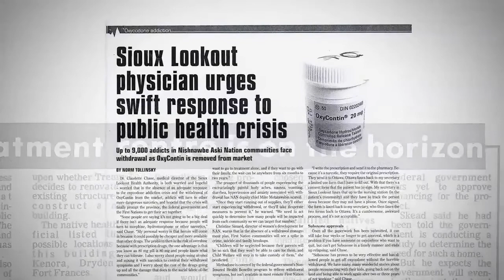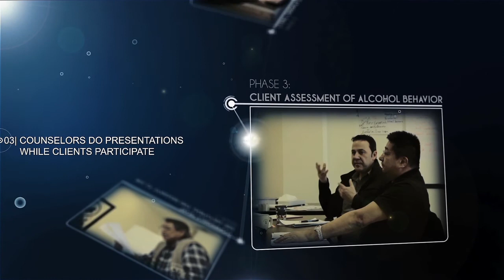Muskrat Dam Treatment Center Documentary Trailer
Muskrat Dam Treatment Center.

The mission statement of the Reverend Tommy Beardy Memorial Wee Che He Wayo Gamik Family Treatment Centre is to strengthen Native communities within the Sioux Lookout area by providing a residential program that will provide support and guidance to substance abusers and their families to understand and overcome their problems through the development of a strong spiritual base, the understanding of traditional values and beliefs and the development of attitudes and skills that will help them deal with changes within the community.